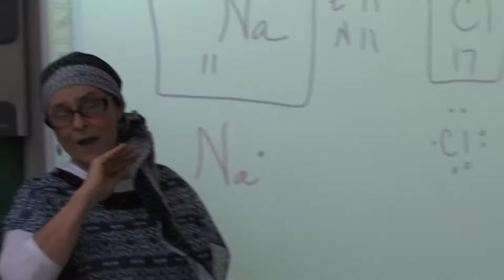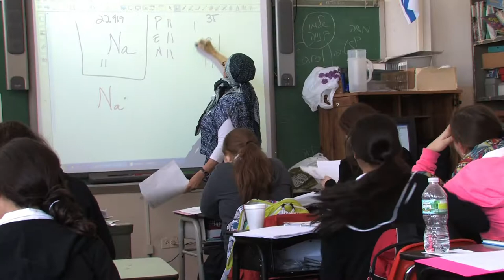Mrs. Kimmel- Shulamith Dinner 2013